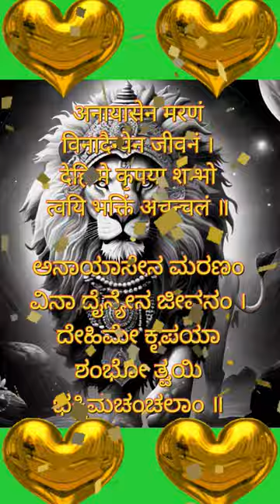ViralNrisimha *LISTEN, MEDITATE, WORK - YOU'LL COME OUT OF ALL EVILS & SUCCEED* *NRISIMHA NRISIMHA*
ViralNrisimha 🙏 ASTROLOGY & RELIGIOUS INFORMATION @ ☎️ 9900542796 📞 NRISIMHA, NRISIMHA & NRISIMHA 🙏

उग्रम् वीरम् महाविष्णुम् ज्वलंतम् सर्वतोमुखम्
नृसिंहम् भीषणम् भद्रम् मृत्योर् मृत्युम् नमाम्यहम् ॥

UGRAMVEERAM MAHAVISHNUM JVALANTAM SARVATOMUKHAM NRISIMHAMBHISHANAM BHADRAM MRITYORMRITYUM NAMAMYAHAM.

ಅಶೇಷ ವಾಗ್ಜಾಡ್ಯ ಮಲಾಪಹಂತ್ರೀ
ನವಂ ನವಂ ಸ್ಪಷ್ಟ ಸುವಾಕ್ ಪ್ರದಾಯಿನೀ ।
ಮಮೈವ ಜಿಹ್ವಾಗ್ರ ಸುರಂಗವರ್ತಿನೀ
ಭವ ಪ್ರಸನ್ನಾ ವದನೇ ಚ ಮೇ ಶ್ರೀಃ ॥

ఉగ్రం వీరం మహావిష్ణుం
జ్వలంతం సర్వతోముఖం
నృసింహం భీషణం భద్రం
మృత్యోర్ మృత్యుం నమామ్యహం.

कार्कोटकस्य नागस्य
दमयंत्याः नलस्यच ।
ऋतुपर्णस्य राजर्षिः
कीर्तनं कलिनाशनं ॥

ಕಾರ್ಕೋಟಕಸ್ಯ ನಾಗಸ್ಯ
ದಮಯಂತ್ಯಾಹ ನಲಸ್ಯಚ ।
ಋತುಪರ್ಣಸ್ಯ ರಾಜರ್ಷಿಃ
ಕೀರ್ತನಂ ಕಲಿನಾಶನಂ II

अनायासेन मरणं विनादैन्येन जीवनं ।
देहि मे कृपया शम्भो त्वयि भक्तिं अचन्चलं ॥

ಅನಾಯಾಸೇನ ಮರಣಂ ವಿನಾ ದೈನ್ಯೇನ ಜೀವನಂ ।
ದೇಹಿ ಮೇ ಕೃಪಯಾ ಶಂಭೋ ತ್ವಯಿ ಭಕ್ತಿಮಚಂಚಲಂ ॥

ಶುಭವಾಗಲಿ.
ಅನಯೋರ್ದಂಪತ್ಯೋಃ ಅವಿಚ್ಛಿನ್ನಾ ಪ್ರೀತಿರಸ್ತು.
ಮಾತಾ ಪಿತೃ ಶಿಶೋsಶ್ಚಾಯುಷ್ಯಾಭಿವೃದ್ಧಿರಸ್ತು.
ಸಮಸ್ತ ಸನ್ಮಂಗಳಾನಿ ಭವಂತು.
ಸಂಕಲ್ಪಿತ ಸದೃಢ ಆರೋಗ್ಯ ಪ್ರಾಪ್ತಿರಸ್ತು .
ಓಂ ಶ್ರೀ ಸದ್ಗುರು ಲಕ್ಷ್ಮೀ ನೃಸಿಂಹ ಕೃಪಾಕಟಾಕ್ಷ ಸಿದ್ಧಿರಸ್ತು.